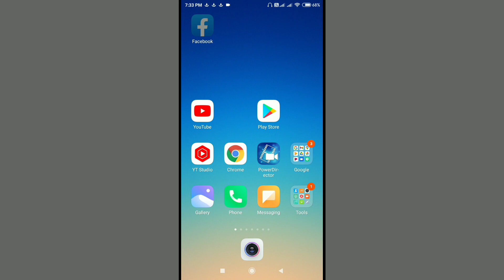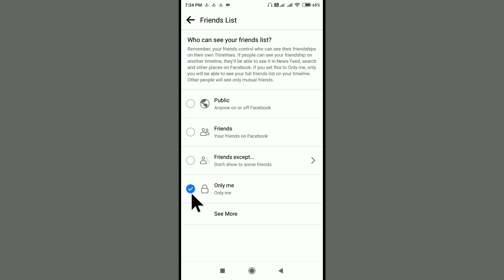How To Hide Friends List On Facebook | Fb Friend Hide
Aaj me aapko bataunga ki facebook app par apne friends ko chupa kaise sakte ho to yeah par hum facebook app ka istemaal karenge